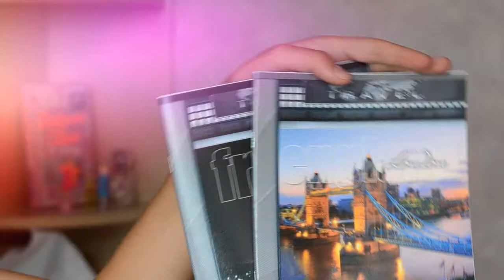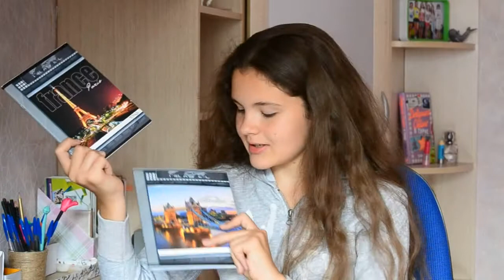ПОКУПКИ К ШКОЛЕ || VARVARA TUVAEVA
Всем привет!
 Я очень рада что вы ко мне заглянули.

Вопросы которые мне задают:
-Сколько мне лет -  13
-В каком я классе  - Перехожу в 7
-На что снимаю свои видеоролики - На Nikon D3100